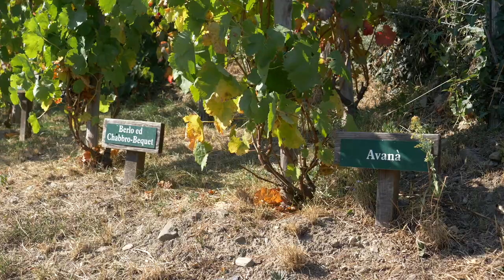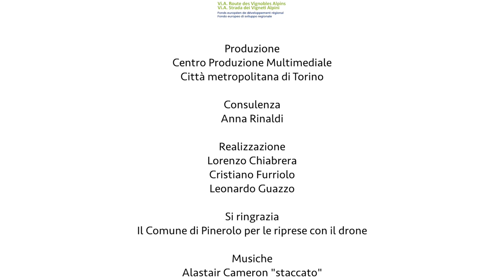Un vigneto storico a Pinerolo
Riccardo Chiabrando, viticoltore pinerolese, ci parla della sua attività nell'antico vigneto collinare presso Pinerolo e dei vini più significativi tradizionalmente prodotti nell'area.